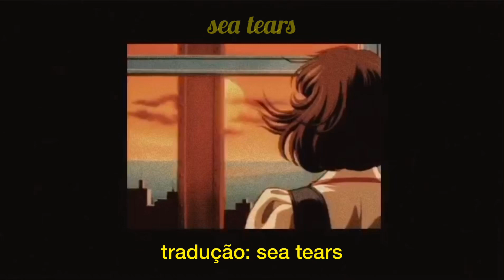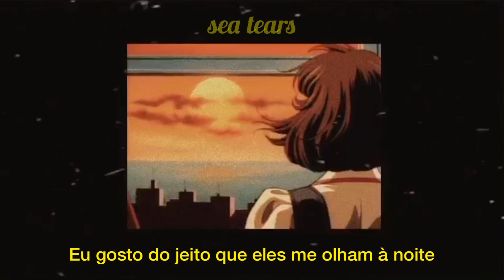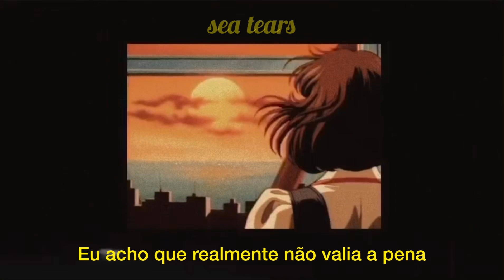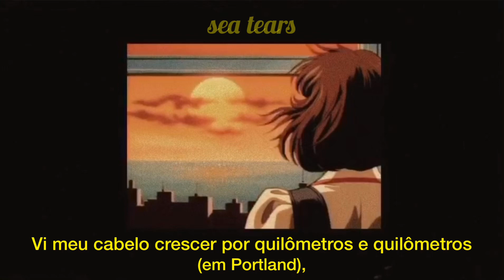strawberry milk cult - portland (legendado/ tradução pt-br)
find in

[letra]

I saw the world come down in Portland
I saw my hair grow long for miles and miles
If I forgot wasn't important

I guess it wasn't really worth my while

I see the way the shadows cross my eyes
I like the way they look at me at night
I sip the potion of forgetfulness
I hope that maybe it will ease my mind
My thoughts come and go
Intrusive, innovative, I don't know
I'd like to see my smile
I'd grin trough yellow teeth and spit up bile

...in Portland, in Portland